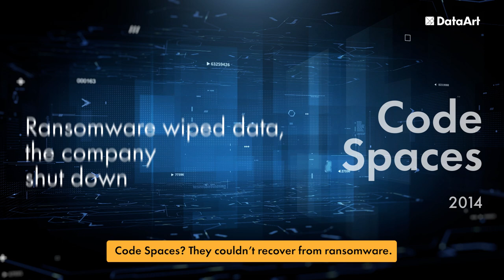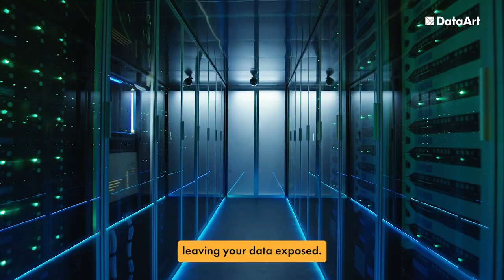Myth: Cloud Security Is Fully Handled by Providers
Many think that cloud security is fully handled by providers. The reality is different. In this video we see how this misconception caused harm for the businesses and what business can do about it.